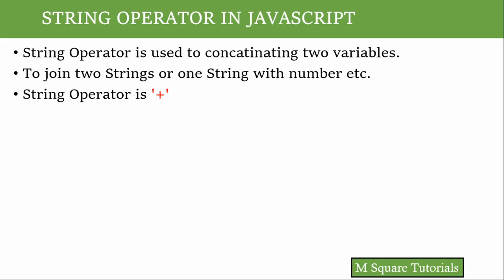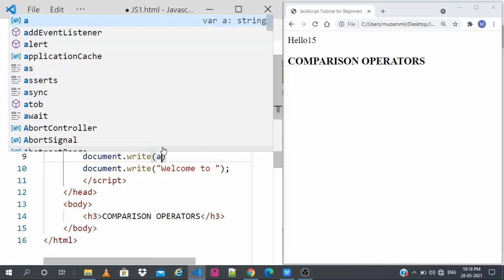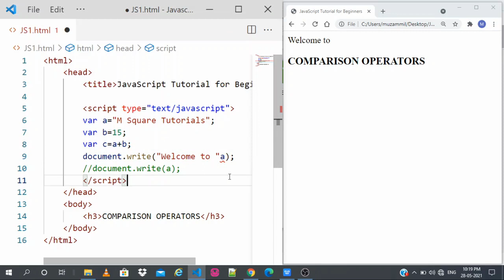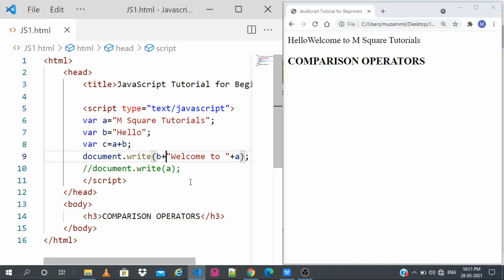#11 | JavaScript Tutorial for Beginners | in Kannada | String Operator.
Part 11 | JavaScript Tutorial for Beginners | in Kannada | String or concatinating Operator.